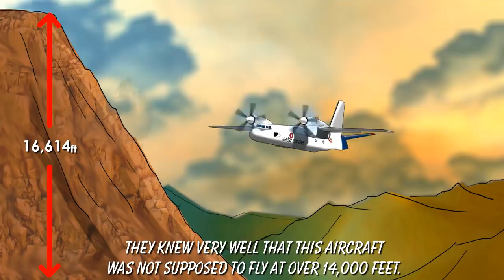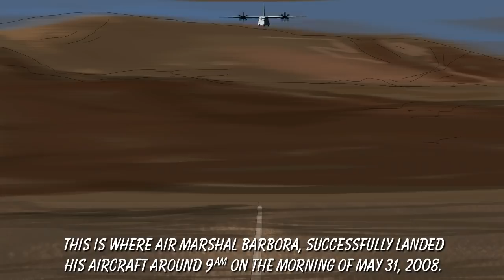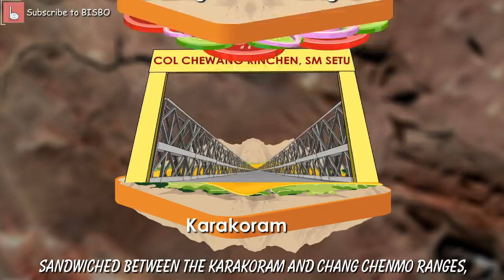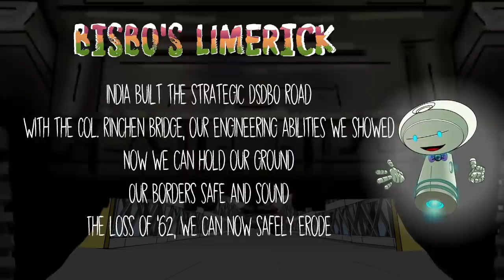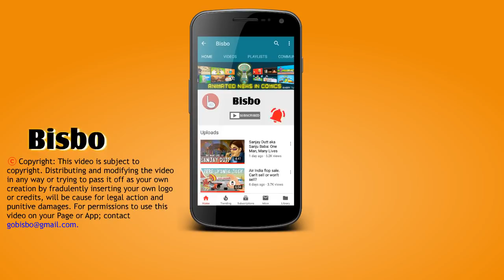How India's Daulat Beg Oldie airstrip and DSDBO road, blunts China's military ambitions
India's new 255 km all-weather motorable DSDBO road connects Ladakh to the strategically situated DBO, Daulat Beg Oldie, the world's highest advanced landing ground, ALG, at 16,614 ft located at Sub-Sector North or SSN, just kilometres away from the base of Karakoram Pass. The Darbuk-Shyok-DBO road effectively blunts China's military ambitions.

Sources:

The Print
At 16,700 ft, on mud strip: IAF pilot on how his AN-32 reopened Daulat Beg Oldi after 43 yrs, June 9, 2020
China believes India wants Aksai Chin back. PLA has likely secured 40-60 sq km in Ladakh, 28 May, 2020

Indian Express
Line of Actual Control: Where it is located, and where India and China differ, July 30, 2020
Explained: The strategic road to DBO, June 16, 2020
Experts Explain: What triggered China’s Line of Actual Control (LAC) moves?, June 16, 2020
Daulat Beg Oldie: A strategic post named after the spot where a sultan died, June 26, 2020

SP’s Aviation,
HISTORIC LANDING BY IAF C-130J AT DAULAT BEG OLDIE - September 2013- By Air Marshal (Retd) B.K. Pandey

The Diplomat
A Skirmish in Galwan Valley: India and China’s Deadliest Clash in More Than 50 Years, June 17, 2020

Geopolitical Monitor
Daulat Beg Oldi: Flashpoint of the Himalayas, July 6, 2020

NDTV
India, China Withdraw In Key Ladakh Areas With New Buffer Zones: 10 Facts, July 07, 2020

The Wire
China's Intrusion in Ladakh Was Not Treachery But Surprise, And It Shouldn't Have Been One, July 1, 2020
Aggressive Diplomacy Needed to End Escalation: Ladakh Lion’s Daughter July 2, 2020
I decided to reactivate Daulat Beg Oldi airstrip without any written permission: Air Marshal (retd) Pranab Kumar Barbora, June 08, 2020

India TV
Know how Indian jawans defended Daulat Beg Oldi sector of Ladakh in the 1962 war,  March 29, 2014
India Today
How China captured Aksai Chin, June 22, 2020

The Tribune
The strategic importance of Galwan Valley, June 16, 2020

Sunday Guardian Live
Karakoram and other factors in India-China standoff, July 4, 2020

News18.com
Strategic Importance Of Aksai Chin: Why Are the Chinese So Worried?, June 22, 2020

Scroll.in
How British ambiguity about frontier between India and China paved way for a post-colonial conflict, June 27, 2020

How China and India Came to Lethal Blows, June 19, 2020

The Week
Threat to Ladakh, Options Before The Army, July 12, 2020
Enemy Number 1,India can match an aggressive China on ground, but is there political will?, June 28, 2020
Tension on India-China border, What Xi wants, Land link with Pak-held Kashmir through Ladakh? June 7, 2020

In 1962, HAL made first flight to Daulat Beg Oldi possible, June 21, 2020
WION
How Daulat Beg Oldi airstrip playing a critical role in face-off with China, Jun 09, 2020
Jagran Josh
Darbuk-Shyok-Daulat Beg Oldie Road: All you need to know about the strategically important road for India, June 12, 2020